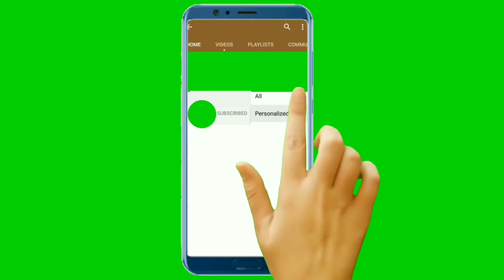EAR VERTIGO PROBLEM SOLUTION MUDRA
Ear vertigo problem solution mudra very simple mudra very useful and powerful mudra akash mudra regular10 minutes to 15 minutes minimum conform result yoga beginners and yoga workout all morning yoga and home yoga do this mudra